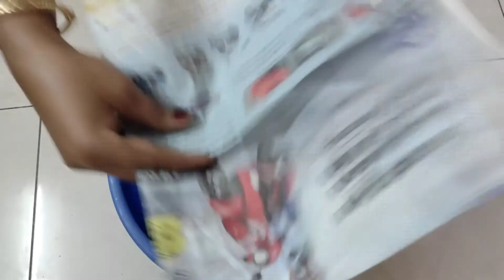మనకు పనిని, టైంని సేవ్ చేసే చక్కటి చిట్కాలు | Best useful kitchen tips | Easy kitchen tips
Hello friends.
In this video we are going to see some useful tips.
These tips are useful for everyone which saves our time time and reduces work.